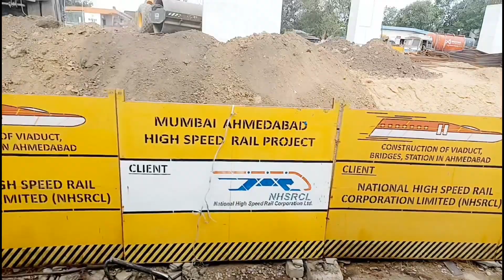Howrah Ahmedabad Express Train Journey// Red Signal per Chali train🧐